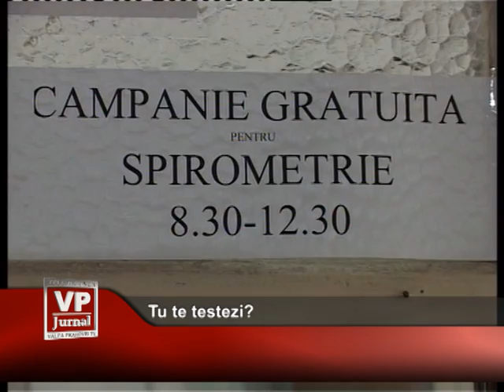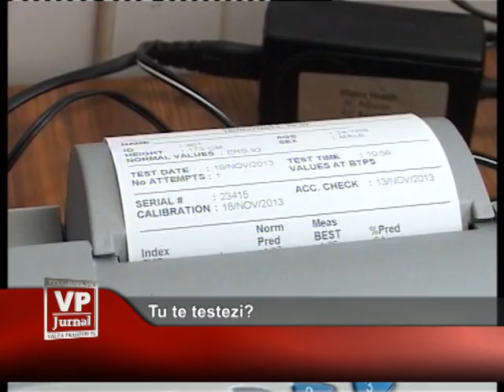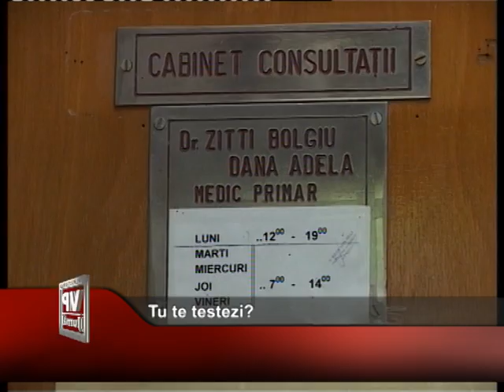Tu te testezi